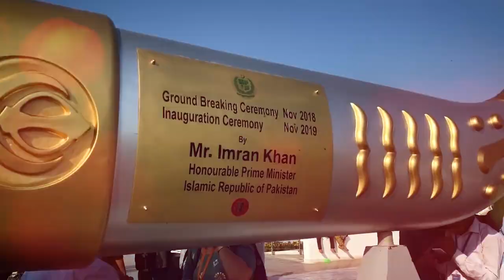Let’s make peace in the world | Kartarpur Marg Project / Kartarpur Peace Project | Rehan Allahwala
Kartarpur Marg Project / Kartarpur Peace Project

Hi, everyone, my name is Rehan Allahwala I am the founder of the Institute of Peace
I am today at a very interesting space on the planet Earth
it's called  Kartarpur, Kartarpur is now a space between India and Pakistan
where any Indian or any Pakistani can come without visa without a passport
you can just show your ID card and come in
 you can meet each other you can collaborate with each other you can connect with each other
these one point four billion people can now talk to each other connect with each other
and you know to create amazing things together
I want to have this place declared as the pace city
there are 880 acres of space where people can come from all around the globe I invite Stanford peace Institute Sweden Peace
Institute other organizations who come and open their offices here do their conferences here I would also urge the
Nobel Peace Conference to accent Nobel Peace Award committee to come and give the next Nobel award
over here and I would like to nominate our prime minister Imran Khan our army general Mr.
Bajwa and Mr. Modi and Mr. Sidhu whose collectively received the Nobel award for doing this phenomenal thing in less
then one year of time so this has become a peaceful place I would like to
invite all of my friends from all over the globe to come in and enjoy this amazing space which has been created for
all of us as a platform to come in and create global peace from here I again if there is anything I can be of service
place for everyone who is living on this for this spaceship earth to finally have peace in this place which
Mr. guru Nanak Sahib also preached about and everybody else all the messengers of the world have been praising about
come join us let's create a better world for everyone thank you so much God bless you